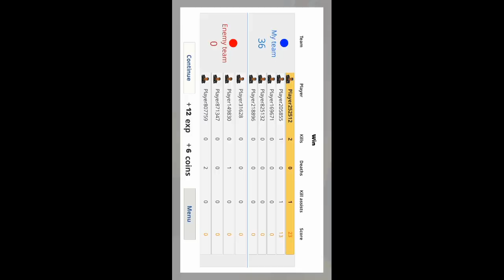НОВАЯ ОНЛАЙН ПЕСОЧНИЦА НА АНДРОИД ОБЗОР STICKMANS SANDBOX ANDROID GAMEPLAY НУ ДАЖЕ НЕ ЗНАЮ ОБЗОР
× СКАЧАТЬ | IOS